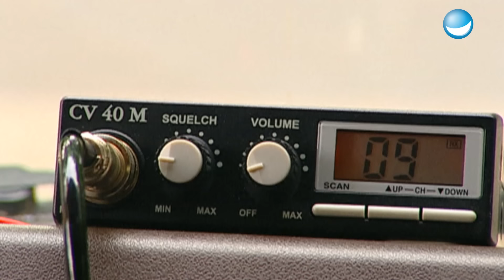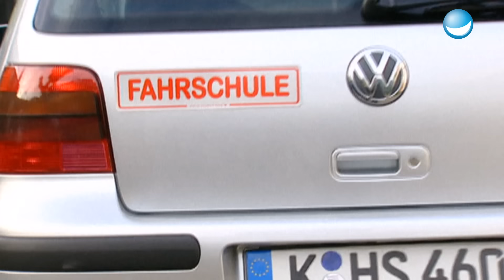Kaffeekrise | Ladykracher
Ein wichtiger Anruf von Mutti darf nicht ignoriert werden! Aber was möchte sie denn eigentlich?